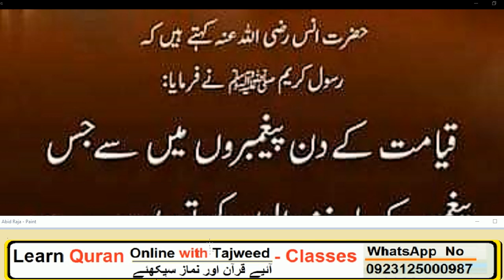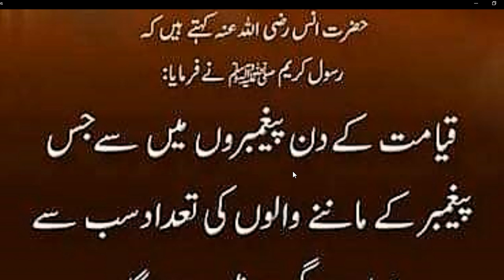Qayamat Ke Din Nabi Pak Ki Shan | Hadees